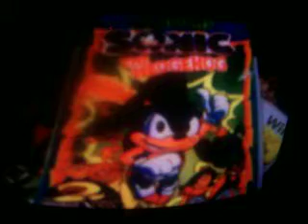Sonic Backwards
Me saying Cinos But backwards Aha! I did this on my Wii.